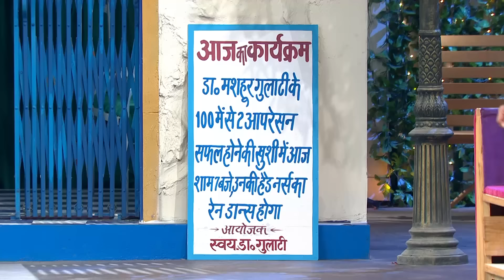Honey Singh पर Rinku Bhabhi के Talent का असर | The Kapil Sharma Show | Hindi TV Serial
Watch the Latest Episode of The Kapil Sharma Show a Hindi TV Serial and one of the most popular TV shows

We bring to you the Character Special clip of Kammo Bua from The Kapil Sharma Show. So sit back and enjoy these comedy clips as they take you on a laughter ride.

Welcome to the YouTube channel for TKSS, especially "Kapil and Gulati Best Comedy"! Here, you will find a collection of hilarious and entertaining comedy videos featuring the iconic characters of Kapil Sharma and Dr. Mashoor Gulati, played by the talented Sunil Grover.

Get ready to laugh your heart out as we bring you the best comedy moments from "The Kapil Sharma Show" previously "Comedy Nights with Kapil". From Dr. Gulati's rib-tickling antics to Kapil's witty one-liners, this channel is your one-stop destination for non-stop laughter.

Join us as we relive the funniest episodes, scenes, and performances by Dr. Gulati and Kapil Sharma. Whether you're a fan of their hilarious banter, their impeccable comic timing, or their chemistry on screen, this channel is dedicated to bringing you the best of their comedy.

Get ready to roll on the floor laughing with "Kapil and Gulati Best Comedy"!